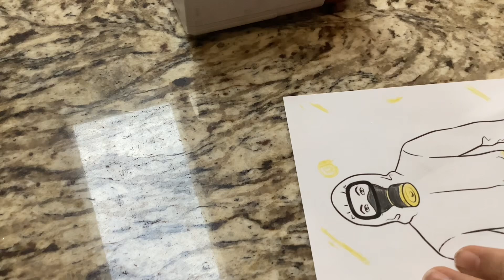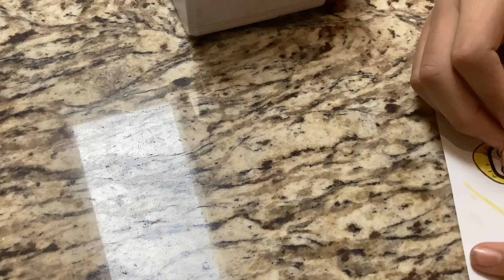The backrooms hazard gash,ask coloring page